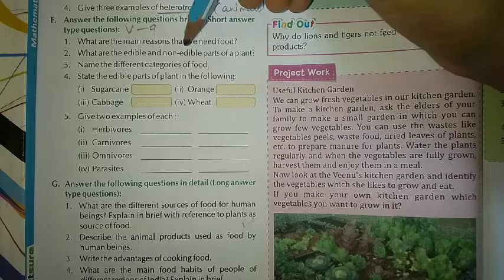class-6 science chapter-1 v-9